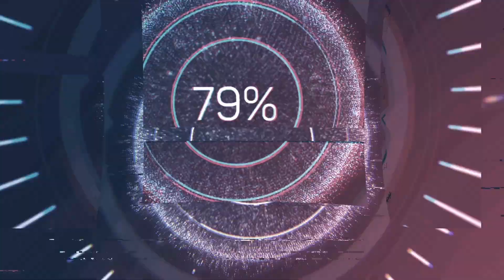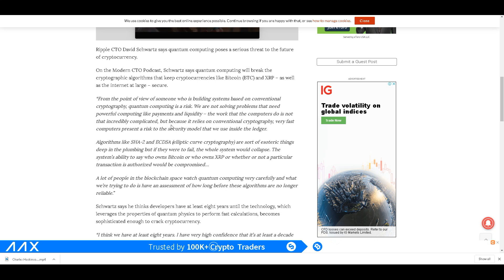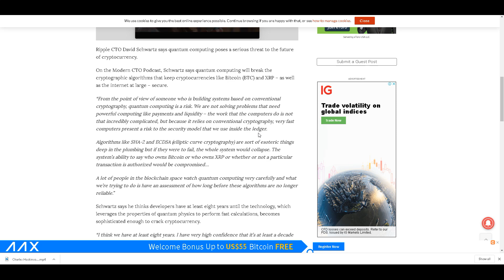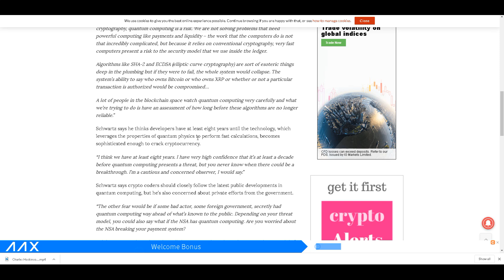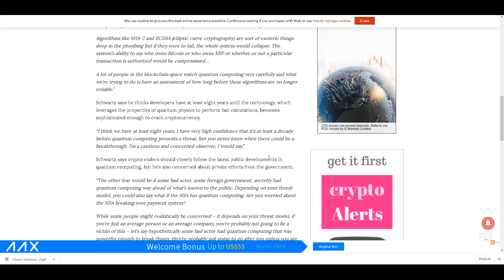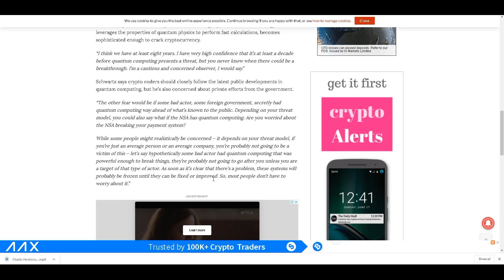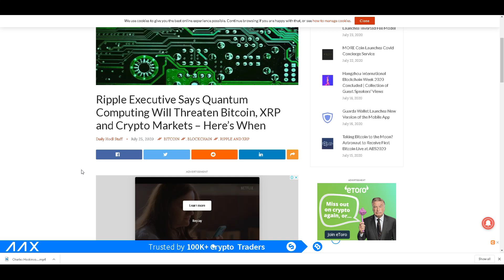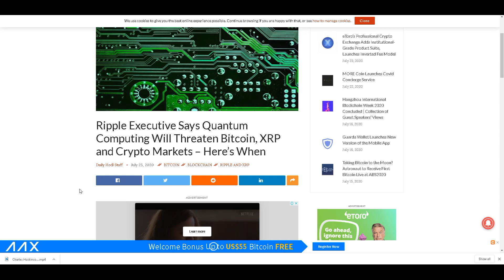Cardano vs quantum computing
Ripple Executive Says Quantum Computing Will Threaten Bitcoin, XRP and Crypto Markets –
will cardano be quantum resistant in the future?